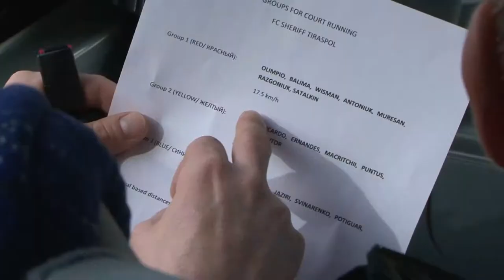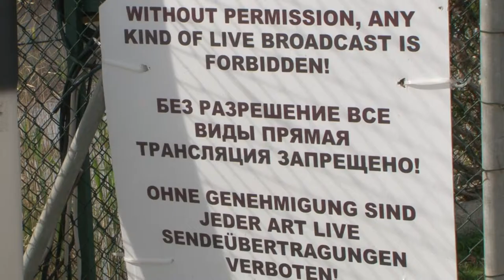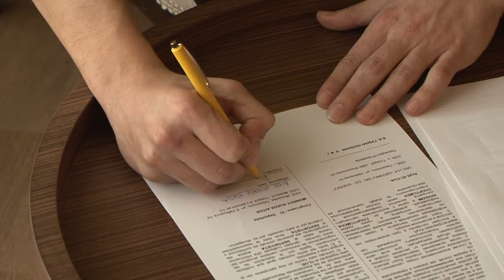"Шериф" в Турции. Седьмой день сборов. 06.02.2015